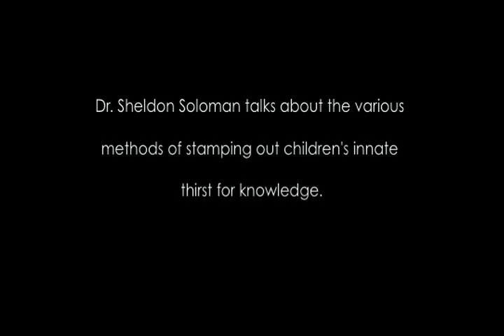Dr. Sheldon Solomon on Stamping out Children's Innate Thirst for Knowledge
Dr. Sheldon Solomon talks about the various methods of stamping out children's innate thirst for knowledge in an interview with PsychAlive.org.